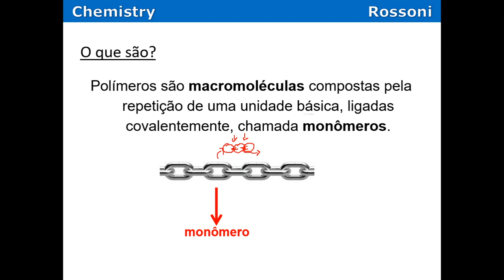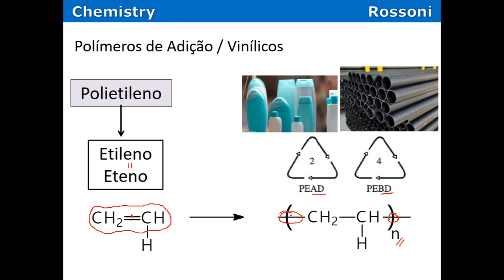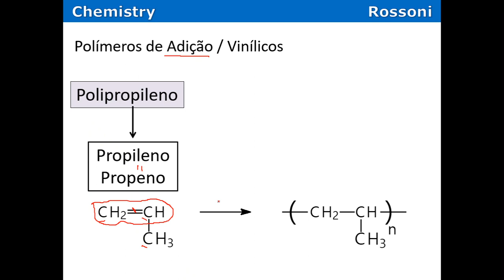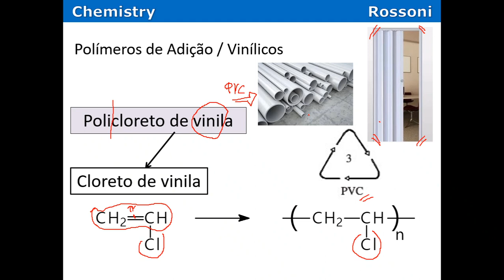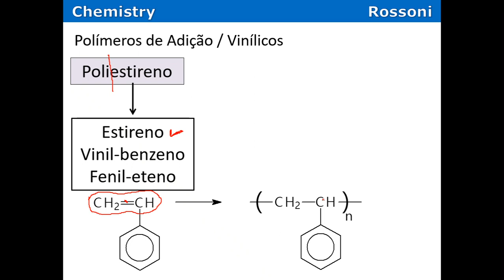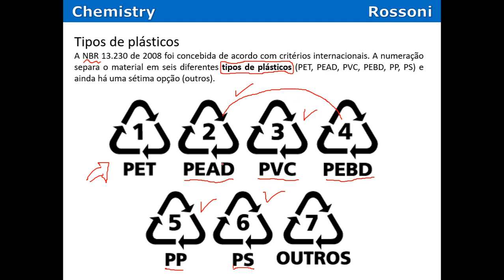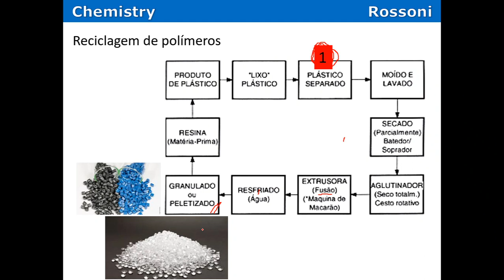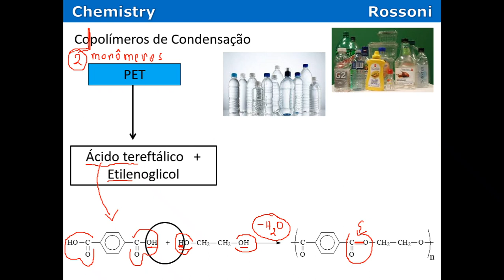Os 5 principais polímeros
Os cinco principais polímeros são:
1 - PET - politereftalato de etileno-glicol
2 - PEAD - polietileno de alta densidade
4 - PEBD - polietileno de baixa densidade
3 - PVC - policloreto de vinila
5 - PP - polipropileno
6 - PS - poliestireno
7 - outros

Timestamps:
0:00 - introdução
1:25 - polietileno
2:56 - polipropileno
3:28 - PVC
5:53 - poliestireno
7:19 - reciclagem
9:31 - PET